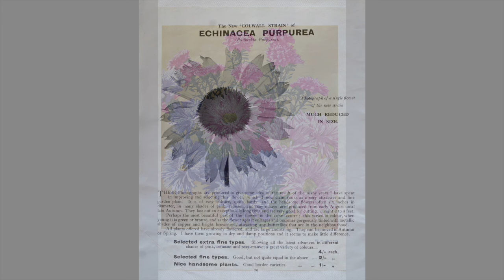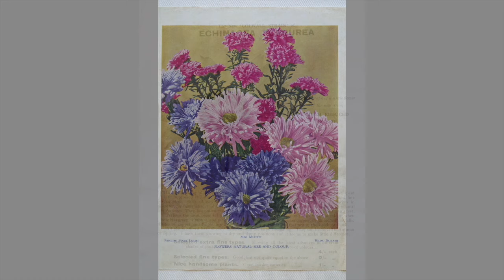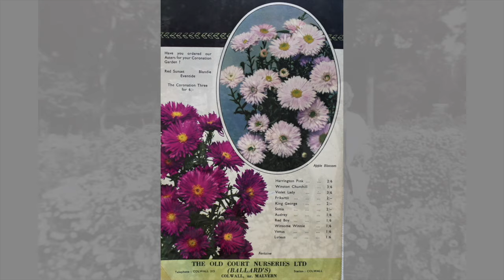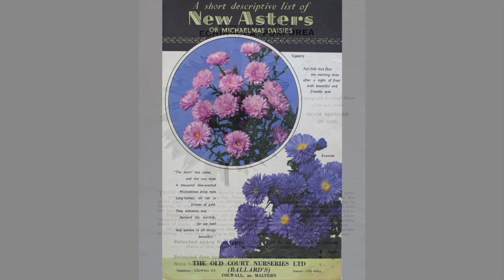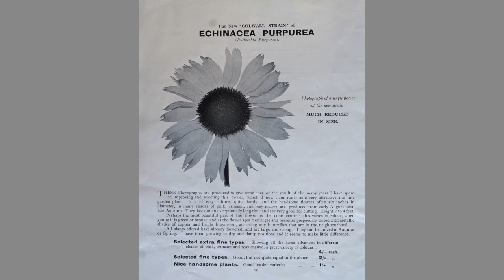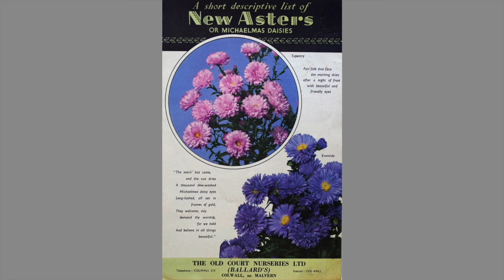The Picton family - keeping a nursery alive across generations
Britain used to be full of family-run nurseries, but few now survive. Old Court Nurseries in the Malvern Hills district is still with us, run by Helen Picton and Ross Barbour, and famous for its spectacular autumn Aster displays. We talk to Paul Picton about the nursery business and the personalities involved during the 19th century. Helen and Ross talk about how they have kept the business thriving.
JOIN US LIVE! Thursdays at 18.00 London time with log-in
DONATE This is a pro bono broadcast for the global garden community - we appreciate donations - please
FIND OUT MORE ABOUT WHAT WE DO, and perhaps sign up for our newsletter